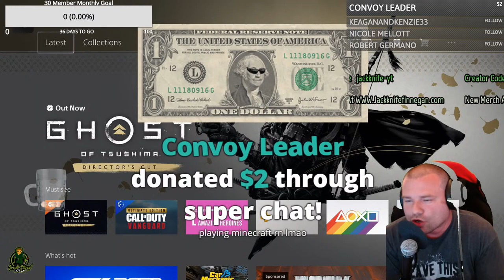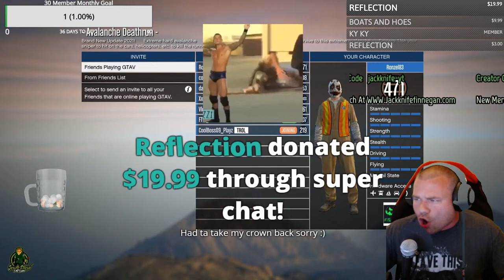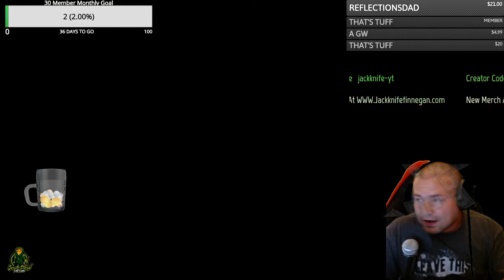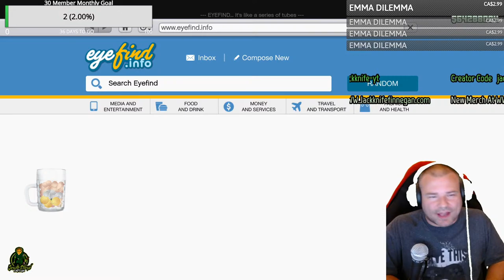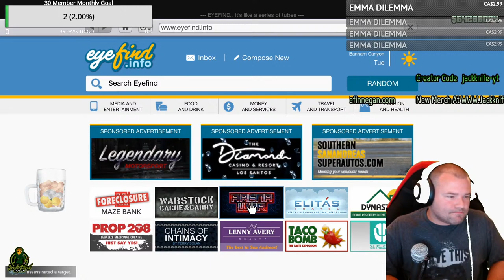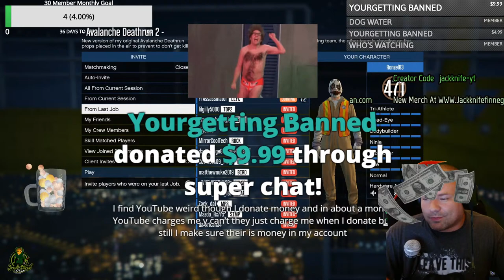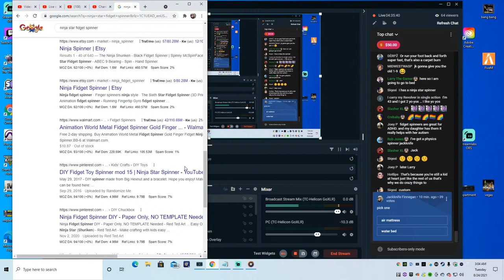Robbing Stores And Go Karts In GTA 5 Online, What Could Go Wrong?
Jackknife Finnegan
8362 Tamarack Village Ste 119